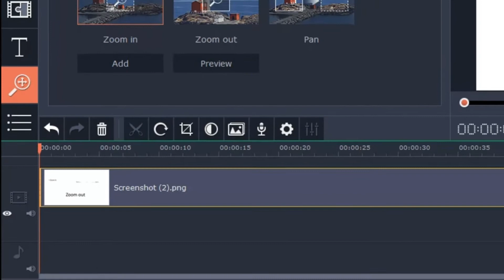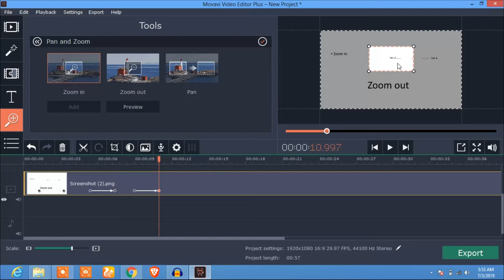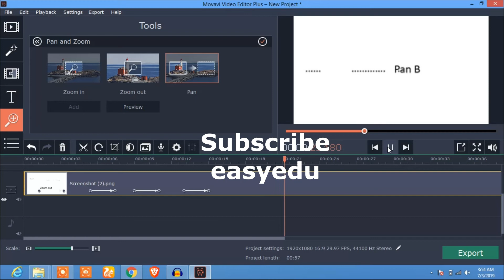How to use Pan and Zoom movavie video editor 2019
Movavie video editor is one of the simplest and powerful video editing software. using movavie video editor you can make videos from photos and can edit an existing video. Their are large Numbers of filter and tools available for movavie video editor for editing and making your video looks more beautiful. Zoom in, zoom out and pan option are best tools you can use for editing your video.This short video demonstrate how to use the zoom in, zoom out and pan option in the movavie video editor software. zoom in and out are used for zooming in the video while the pan option is used to move in zoom mood from one place to another in the video.